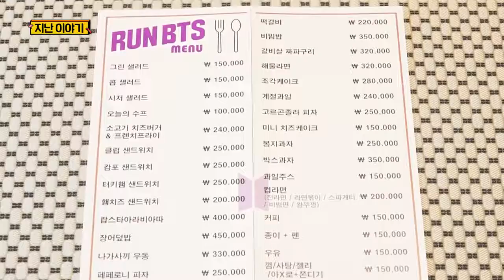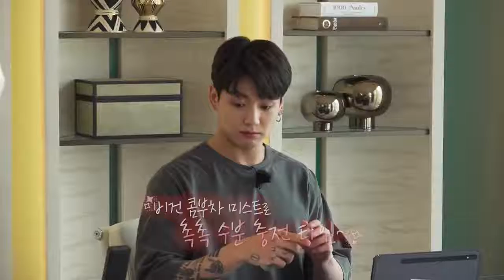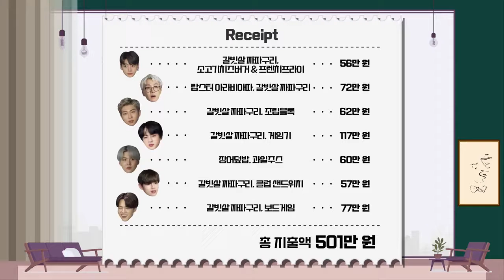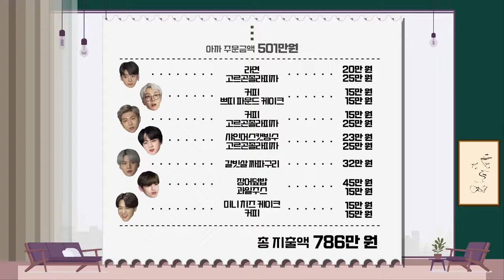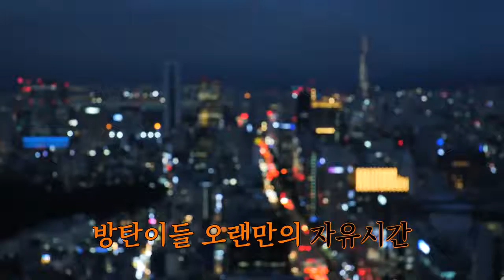Run BTS episode- 151/Zing!zing!Amazing!👏👏💜💜💜💜